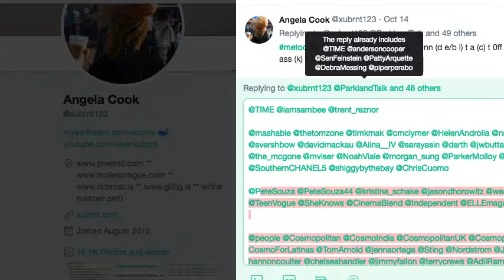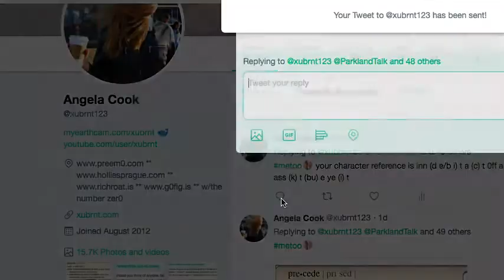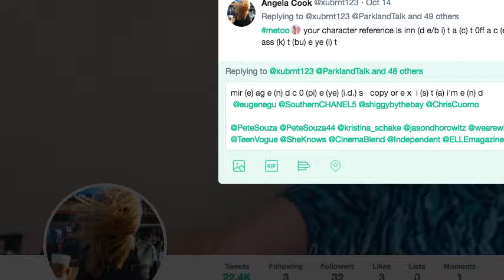c (L) ass (k) t 122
c (L) ass (k) t (h) e ad  series e g/g e t 0/0 L (b) e (n) d
starts at  101 ,  then 102, 103 …

c (L) ass (k) t ~ (h) e'ye (a) t 0/0 t (h) ass (n) a ke (n) d s (m) a ke r (h) e ad e/b t 0/0 L (b)e (a) t/h e re a L/L (D) at (h) e AD (s) 0 w/(h) a ke (n) d ~ e/b t ass (m) at (h) e'ye (i) t ~  (h) a (n) d ew/e (a)d e/p t (h) ass pur s (u) e (w/e) i.d.